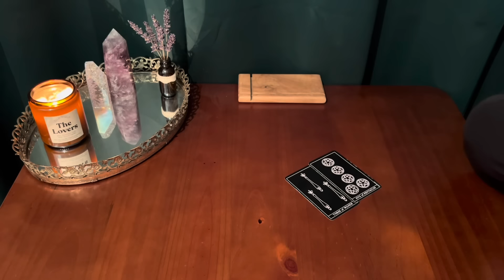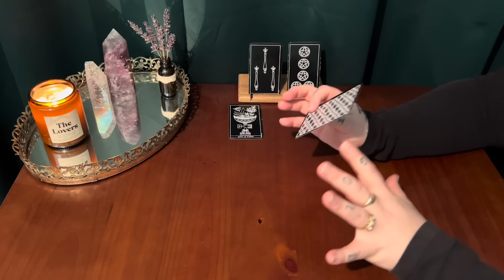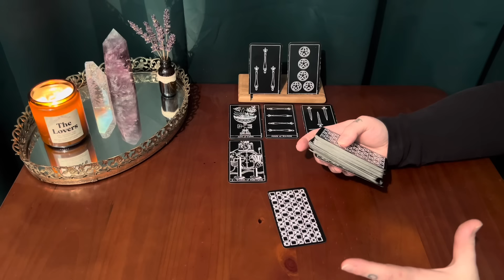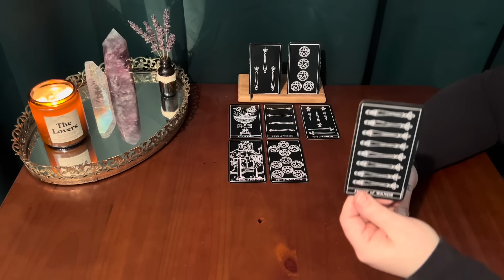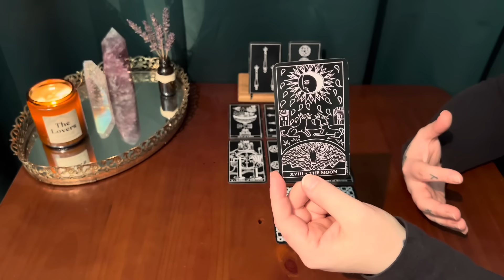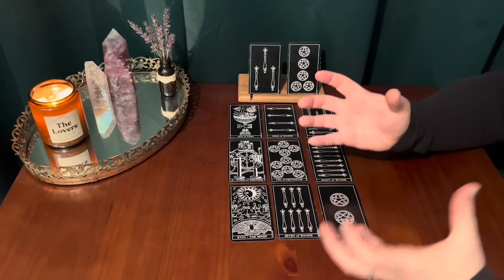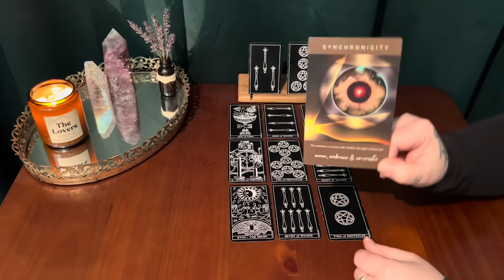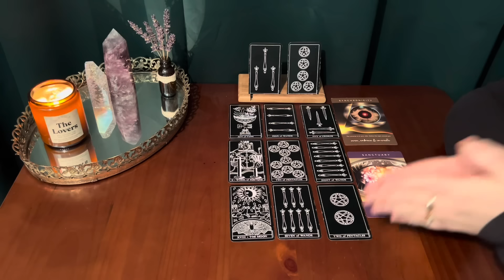SCORPIO 11:11✨ ~ THERE'S A REASON WHY THE UNIVERSE DELAYED YOUR WISH ✨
This is a soulful tarot session for Scorpio sun, moon, rising & Venus. In this reading we reflect on the present energies to help you navigate the seasons ahead. Your receptivity and openness is deeply appreciated.

A magical tool for journaling and channeling, created in collaboration with @NoveltiesofNous

🌱TAROT DECKS USED IN THIS VIDEO :

🌀Deck of Sacred Rhythms

🌀 The Inversion Tarot (Mini Version)